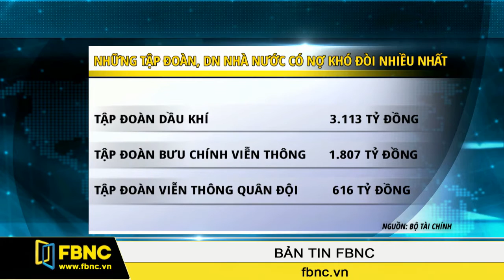FBNC - Nợ khó đòi của doanh nghiệp nhà nước tăng mạnh gần 19%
Theo tổng kết tình hình tài chính và sản xuất - kinh doanh năm 2014 của các tổng công ty và doanh nghiệp Nhà nước, số nợ phải thu nhưng bị xếp vào diện khó đòi của nhóm này doanh nghiệp này năm 2014 tăng rất mạnh, xấp xỉ 19% so với năm trước đó.